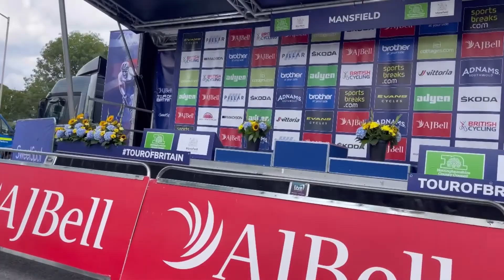Eek! 15 days to go. Tour of Britain training ride and Her Spirit does Park Run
Behind the scenes with Her Spirit Co-Founders Holly Woodford and Mel Berry as they countdown to their epic Lakes to London Challenge.

They are both training for Lakes to London 500km challenge (includes a 5km swim) and Mel's 11.1 mile swim across Windermere a few weeks before.

In this weeks episode they join Her Spiriter Lisa P on her own Lakes to London Challenge.  Inspired by our LIVE challenge Lisa decided to cycle 500km over 5 days.  Find out how she got on!  Mel and I got a last minute invite to the Tour of Britain, met up with YouTube vlogger and ended the week with a Her Spirit get together at our local Park Run.